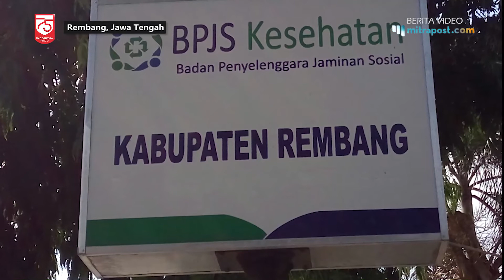BPJS REMBANG TINDAKLANJUTI PROGRAM SUBSIDI GAJI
Badan Penyelenggara Jaminan Sosial (BPJS) Ketenagakerjaan KPC Rembang sedang menikdaklanjuti program subsidi gaji dari pemerintah untuk para pekerja yang gajinya di bawah 5 juta.

"Sudah kami laksanakan Kamis minggu lalu. Rabu tanggal 5 pak presiden menyampaikan kebijakan ini, kamis tanggal 6 kami melakukan pertemuan secara nasional melalui webinar," jelas Uun Setiady Kepala BPJS KPC Rembang pada Selasa (11/8/20) di kantornya.